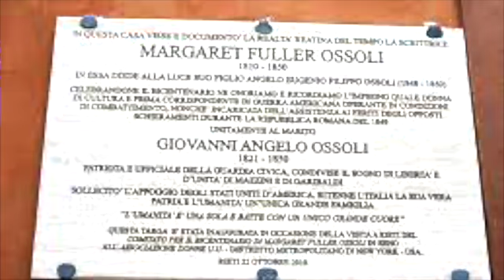Margaret Fuller Live Bar Sinister 1080p HD SD 480p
Live performance of "The Spectacular Death of Margaret Fuller" on 6/25/2022 from the album Too Klaus for Comfort